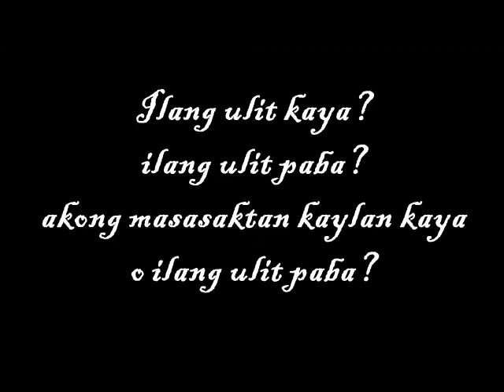Ilang Ulit Paba - DrohAce Ft.Charlene - Magdamo Syndicate - BlackPro - 074HustlinRecords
RECORDED AT 074 HUSTLIN RECORDS STUDIO.